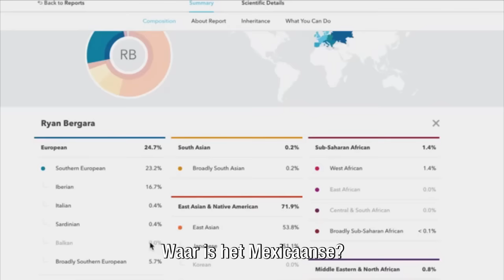De Headlines van woensdag 3 februari 2016 - RTL LATE NIGHT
Luuk Ikink met de opvallendste filmpjes en het meest bijzondere nieuws van de dag. Met vandaag: onderzoek naar DNA, een zikabesmetting, vaginaal gewichtheffen, een gekko op de broccoli en wat virals.